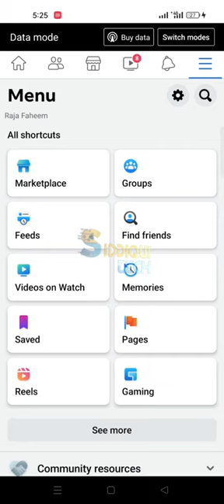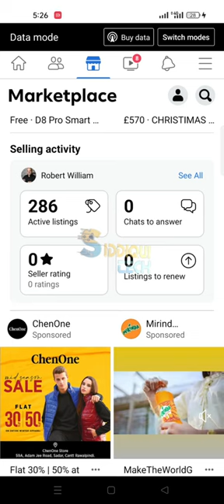Listing's to renew and delete & relist on Facebook marketplace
how to renew listings on marketplace,
how to delete listings on marketplace,
how to relist listings on marketplace,
how to make id on marketplace